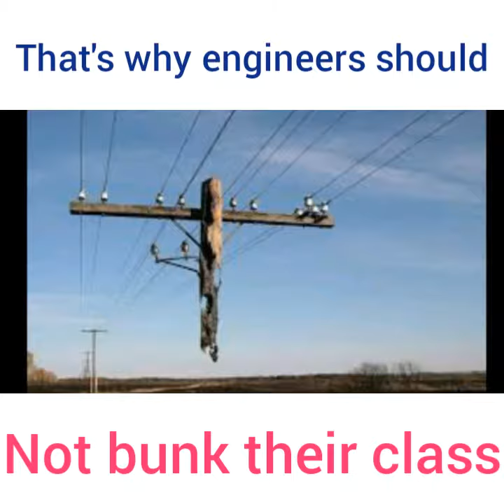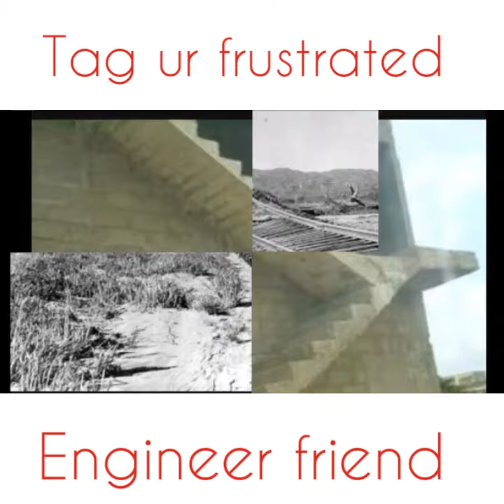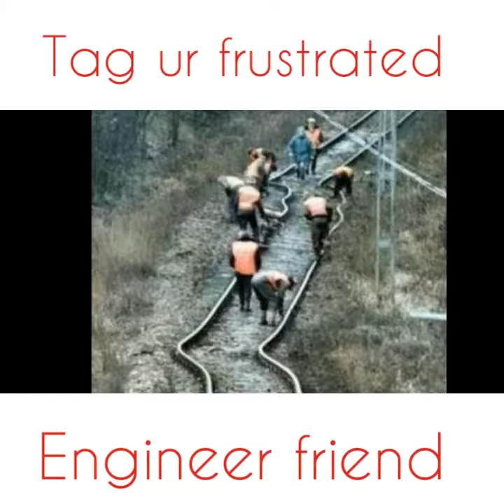2018 Engineers biggest funny mistake. Frustrated.. awkward construction. .hilarious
Failed bigger contruction.. proves that world depends on engineers